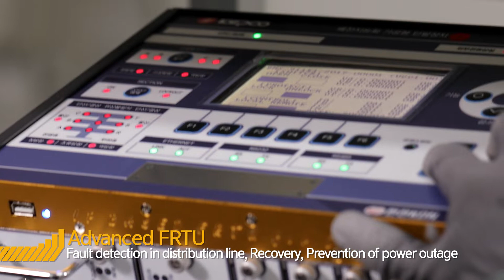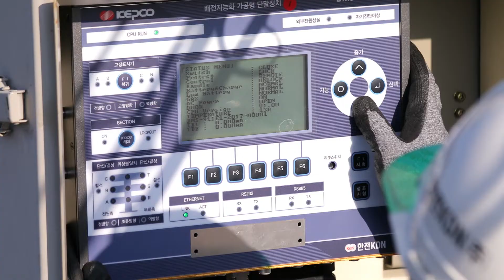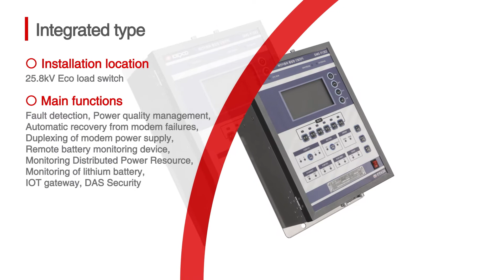KEPCO KDN ADVANCED FRTU